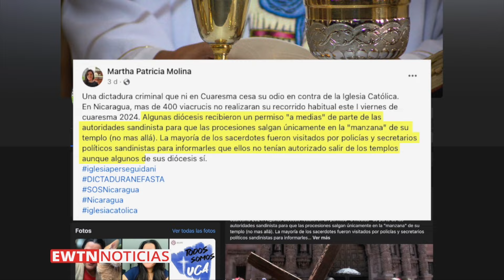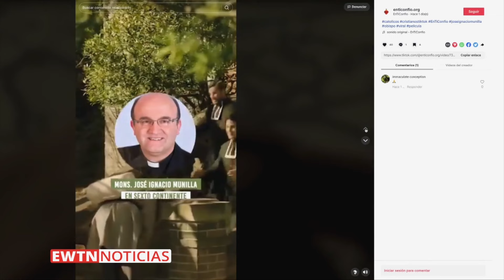EWTN NOTICIAS - 2024-02-19 - Noticias católicas | Programa completo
EWTN Noticias de hoy:

- Desde México: obispos se reúnen con miembros de cárteles de las drogas para mediar por la paz.
- El Vaticano impide crear instancia que gobernaría la Iglesia en Alemania.
- Desde Nicaragua: la abogada Patricia Molina denuncia interrogatorios y vigilancia a sacerdotes en misas de Cuaresma.
- Desde Roma: en el 800 aniversario de los estigmas de San Francisco de Asís, sacerdote destaca que es posible enfrentar el dolor como algo bueno, al unirlo con el amor, así como el santo de Asís.
- Desde España lanzan una campaña mundial para agradecer a los clérigos su fidelidad a Cristo.